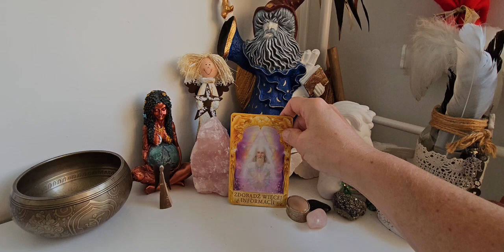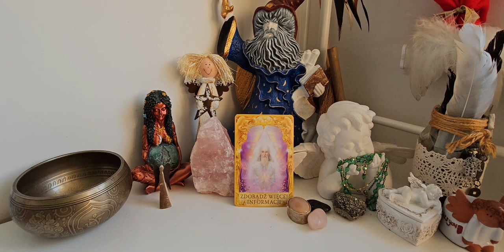10.09.2023 Przesłanie z kart